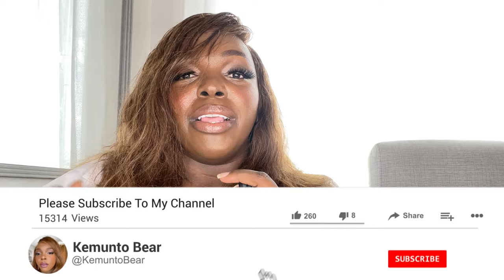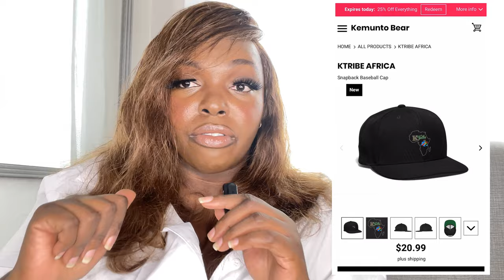KEMUNTO BEAR INTRO JOIN MY MEMBERSHIP YOUTUBE CHANNEL ,ROAD TO 50,000 SUBSCRIBERS